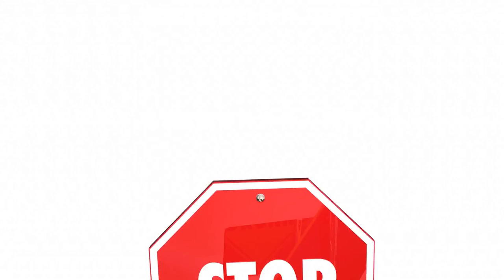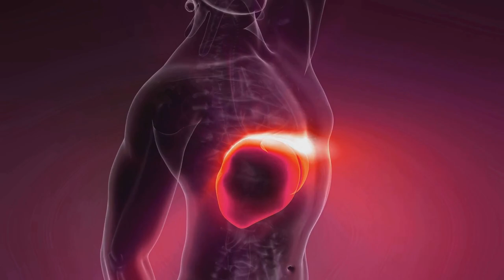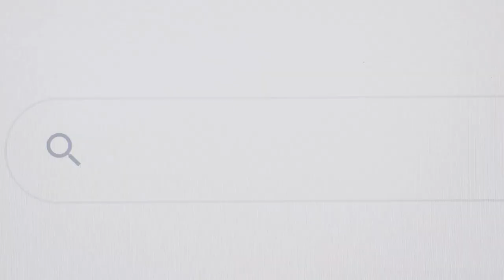How Binge Drinking Changes Your Brain Forever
Join us as we delve into the serious topic of binge drinking, its effects and ways to overcome it. In this video, we illuminate what binge drinking is, and the distinct criteria for women and men.

We'll provide a comprehensive look at its immediate and long-term consequences on both the brain and body, including the risk of alcohol poisoning and the impact on your liver and heart. If you're struggling with binge drinking, we're here to help you understand that it could be a sign of alcohol addiction, but more importantly, that change is possible.

We'll guide you through the process of acknowledgement, laying out a plan, and seeking professional help. Helping you identify triggers and find healthier coping mechanisms are also part of our focus.

Watch this video to learn more about the physical and mental health benefits of quitting binge drinking.

Timestamps:
00:00:00 What is Binge Drinking?
00:00:41 Feeling the Effects
00:01:27 A Toll on Your Health
00:02:20 Understanding Addiction
00:03:15 Making the Decision to Quit
00:03:55 You Are Not Alone
00:04:39 Tips for Quitting
00:05:37 Life After Binge Drinking